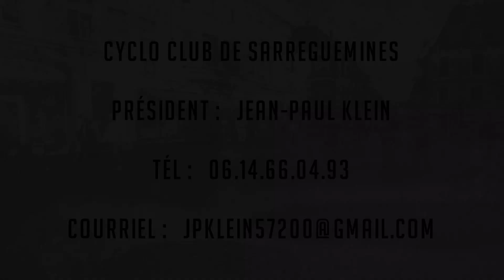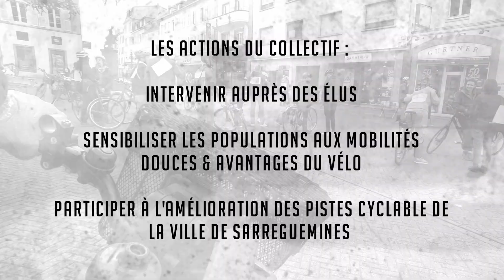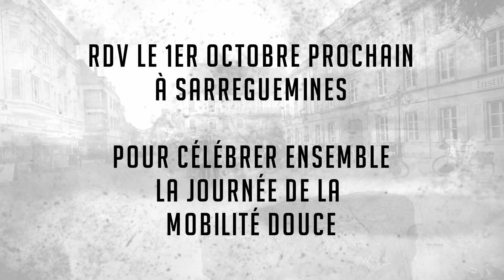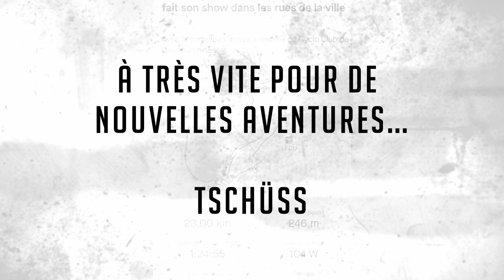Le Collectif [Sarreguemines à Vélo] fait son show dans les rues de la ville 😜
Samedi 17 Septembre 2022  - Ride au cœur de la ville de Sarreguemines
Le Collectif "Sarreguemines à vélo" fait son show 🚴‍♂️

Remerciements au Cyclo Club de Sarreguemines pour sa participation
Tout particulièrement au Président JP Klein et aux nombreux licenciés qui sont venus soutenir l'évènement : Adeline, René, Gaston, Patrick, Pascal, Camille, Christian F., Michel M., Florian, Dominique, Nico, Gilles et Kiki ✌